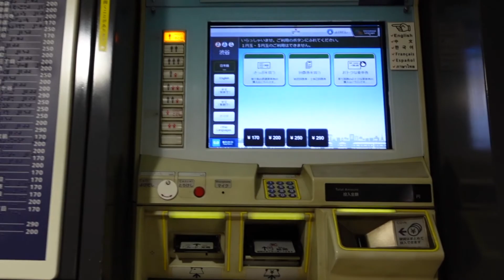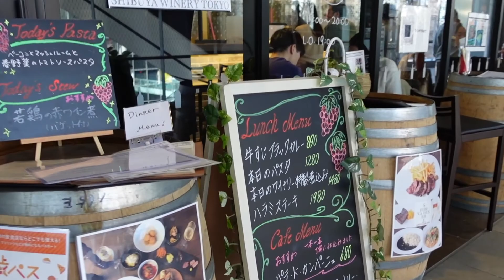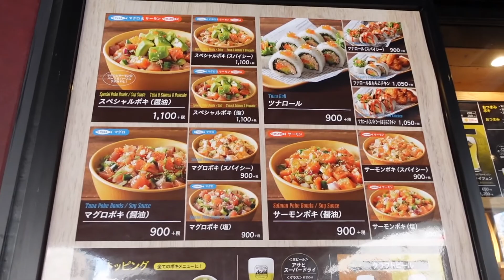What is new in Shibuya? Let's check out the other side of Shibuya!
Shibuya is the most popular place for locals as well as tourists.  It is a center of latest trend and culture.  Miyashita Park was reopened at the end of July 2020.  It is a new complex with massive shoppings malls, plenty of places to dine, cafes, etc.